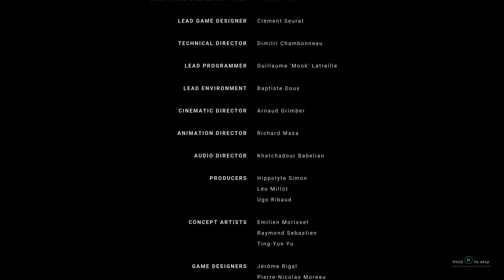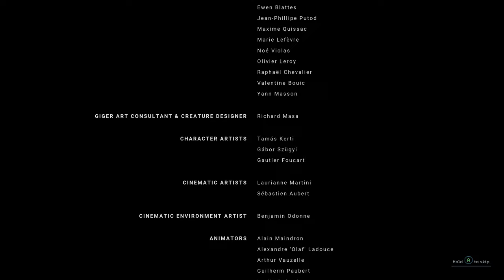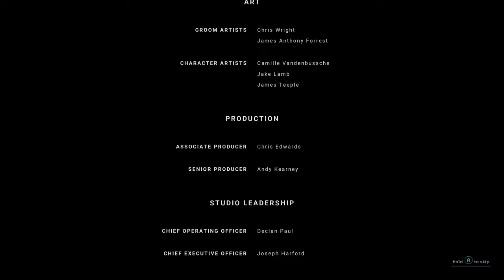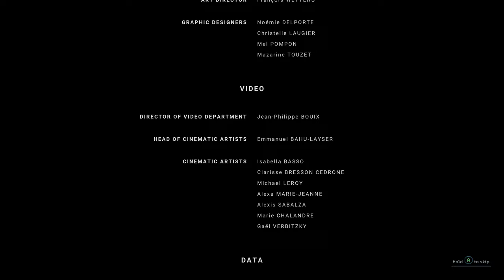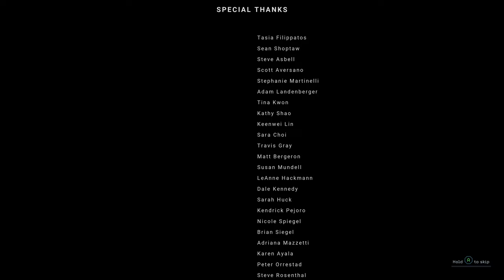Did We Really Have to End it This Way? | Aliens Dark Descent Part 54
Lunastra attempts to survive Aliens Dark Descent on Hard Difficulty